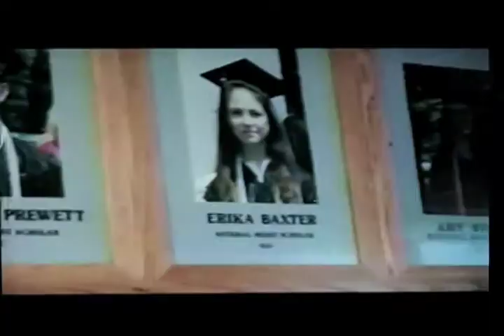The Yesterday Files No. 2 (crestwood)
crestwood high school 1997 /1998